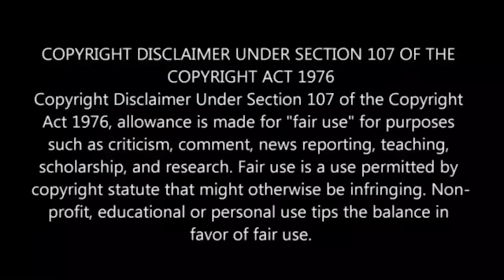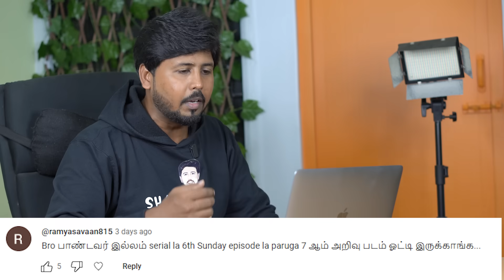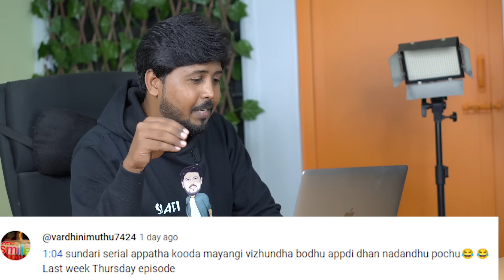🤣 காக்கா கதையக்கூட விட்டுவைக்கலயா 🤣 ஆனா இது புதுசா இருக்குனே 😳 Tamil Serial Troll 🤣 Shafi Zone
Ippadikku,
VJ Shafi